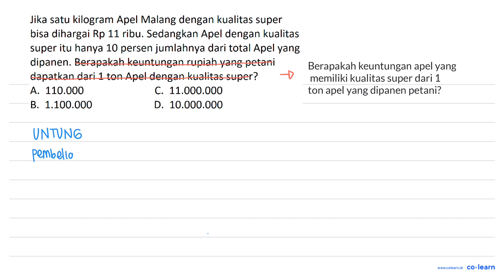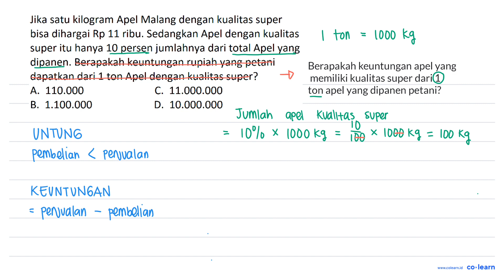Jika satu kilogram Apel Malang dengan kualitas super bisa dihargai Rp 11 ribu. Sedangkan Apel den...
Jika satu kilogram Apel Malang dengan kualitas super bisa dihargai Rp 11 ribu. Sedangkan Apel dengan kualitas super itu hanya 10 persen jumlahnya dari total Apel yang dipanen. Berapakah keuntungan rupiah yang petani dapatkan dari 1 ton Apel dengan kualitas super?

Topik atau Materi: Harga Pembelian, Harga Penjualan, Untung, dan Rugi - ARITMETIKA SOSIAL (APLIKASI ALJABAR) - ALJABAR - Matematika Kelas 7 SMP -

00:00 : Bedah Soal
01:00 : Konsep, rumus dan pengertian Harga Pembelian, Harga Penjualan, Untung, dan Rugi
01:18 : Langkah penyelesaian soal
02:40 : Jawaban akhir
03:10 : Penutup